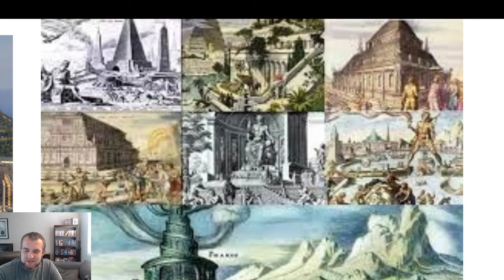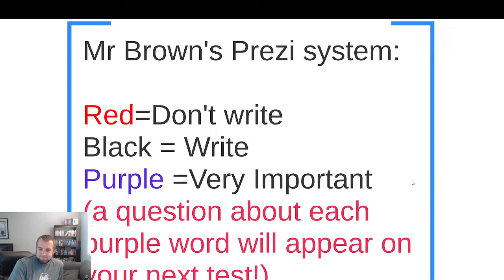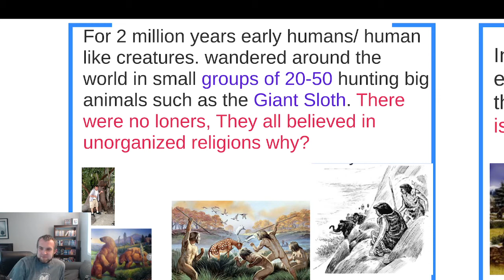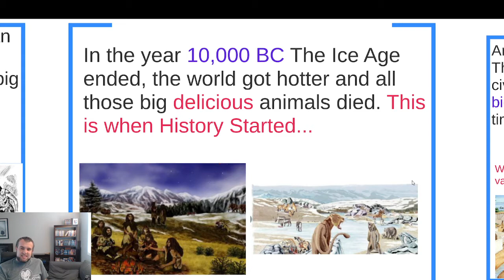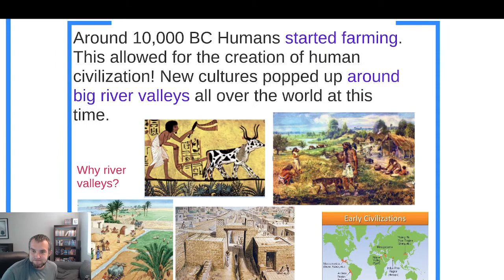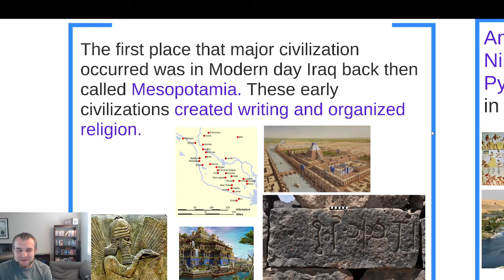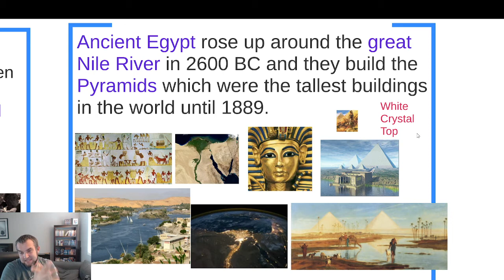Overview of the Ancient World part 1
All about the ancient world